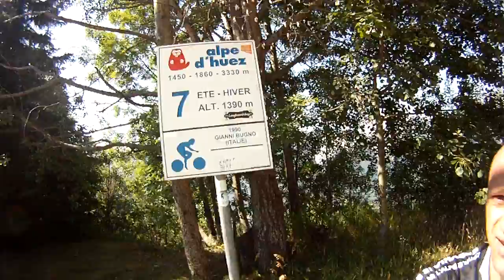Alpe d'Huez Ascent 1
The short ride from switchback 7 up to my stashed water bottle just before switchback 6.